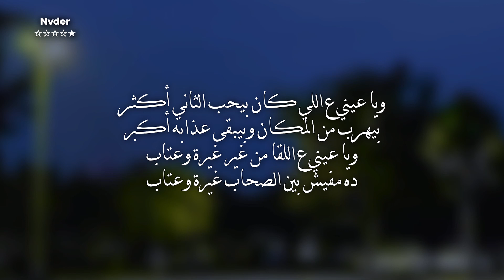اه من الفراق - عمرو دياب | Ah Men Elfora2 - Amr Diab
الأغنيه : اه من الفراق | Ah Men Elfora2
المغني : عمرو دياب | Amr Diab
بواسطة : نادر ناصر | Nader Nasser
النوع :
بدون موسيقى | Without music
صوت فقط | Vocal Only

الكلمات :

آه من الفراق اللي يتفقوا الحبايب فيه يبقوا صحاب
آه من الفراق اللي بنشوف الحبايب فيه ده أصعب عذاب، أصعب عذاب
ويا عيني ع اللي كان بيحب الثاني أكثر
بيهرب من المكان بيبقى عذابه أكبر
ويا عيني ع اللقا من غير غيرة وعتاب
ده مفيش بين الصحاب غيرة وعتاب
وافقته غصب عني و وافقني غصب عنه
ما بانش ضعف مني وما بانش ضعف منه
ومشينا كل واحد راضي بالإتفاق
وبان حزنه كله وضعفه لما فاق
بيهرب من المكان وبيبقى عذابه أكبر
دلوقتي لقانا هادي قال يعني شوقنا غايب
ويبان كلامنا عادي مع إنه كلام حبايب
وإن شفته ويّا غيري مطول في السلام
وشافني شايفه يعند ويطول في الكلام